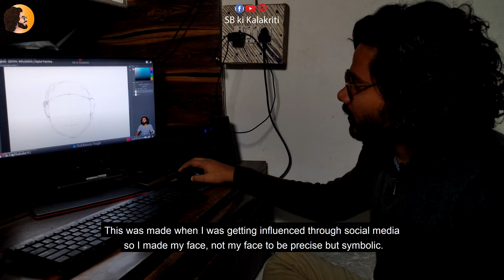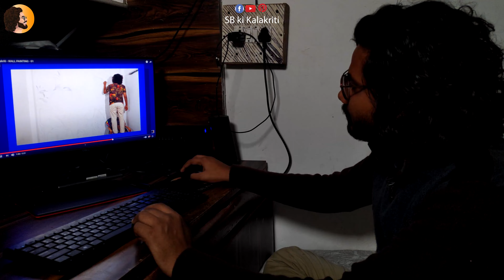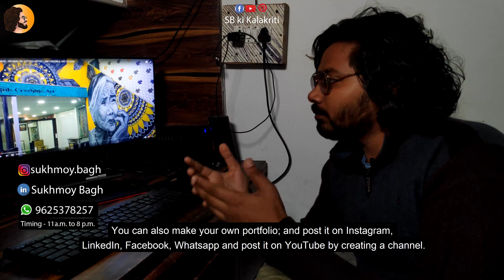ARTIST GHAR BAITHE PAISE KAISE KAMAYE ? | PART 1 | SUKHMOY ART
Today video is artist ghar baithe paise kaise kamaye ?
Kalakriti by Sukhmoy Bagh
Editing - Sukhmoy Bagh